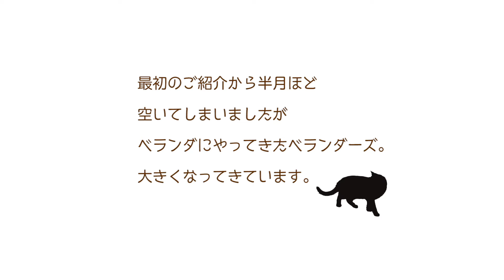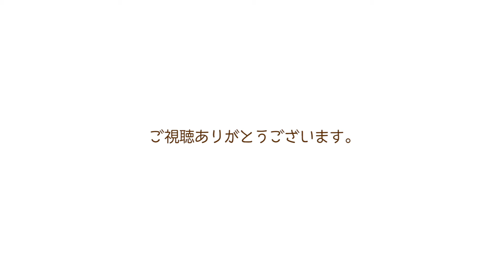ND151【赤ちゃん猫】個性的な子猫子猫たち5にゃん！ベランダにやってきた猫一家。【ベランダーズ2020】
あるマンションのベランダにやってきた猫一家。でもそのお宅はもうすぐ引越しが決まっていて、一家がよそへ移動するまで様子見をする猶予がなく、協力いただけることが確定している時間が限られていたため、子猫を保護することに。哺乳瓶完全拒否の子猫たちは個性豊かな5兄妹でした。

半月お届けしていない間にどんどん大きくなっていく子猫たち。
今回は少しずつ個性が出てきた５にゃんの様子をお届けします。

里親募集は少し先になりますが、お見合いのご予約は承ります。

まで。

※譲渡会は時間人数限定・予約制で行っております。12日の予約は一杯になりました。

ミルボラ
kitty
kitten
rescued cat
tabby cat
black cat
tuxedo cat